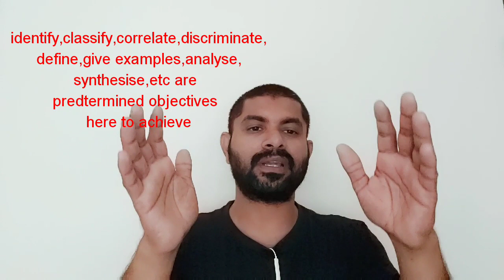UGC NET/JRF June 2020 Coaching: Teaching Aptitude 4 - Understanding Level of Teaching